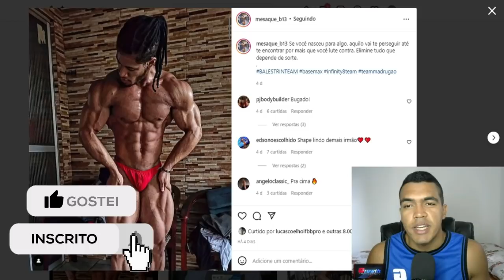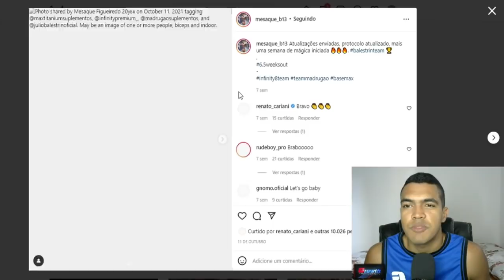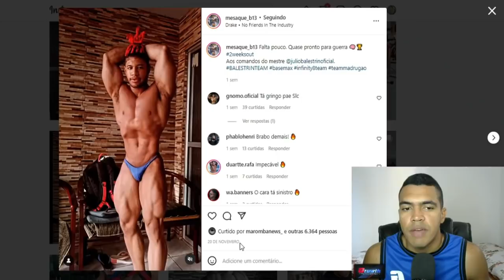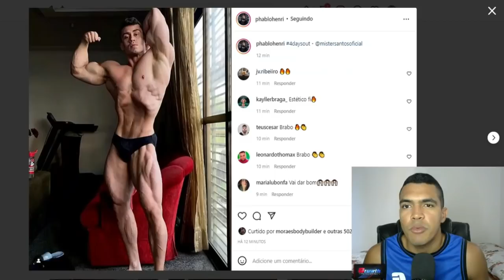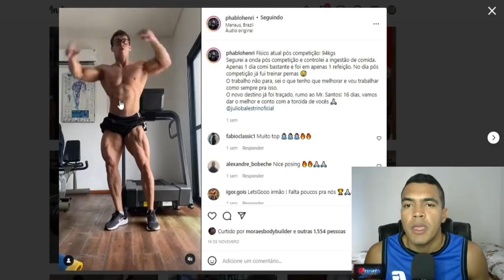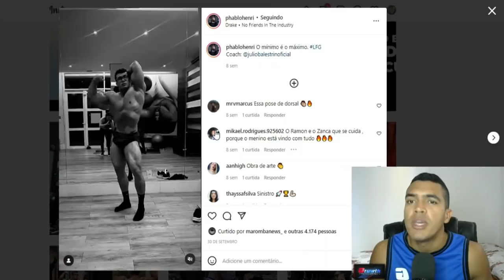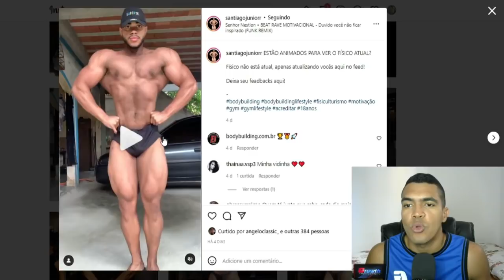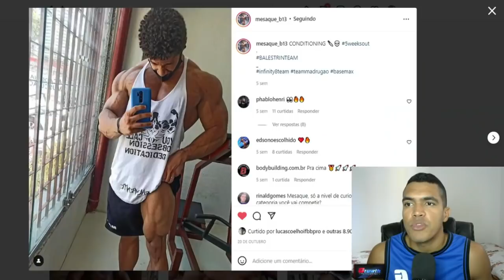MESAQUE SERÁ O NOVO RAMON? ELE VAI COMPETIR EM ALGUNS DIAS! PABLO E SANTIAGO NOVATOS TALENTOSOS!